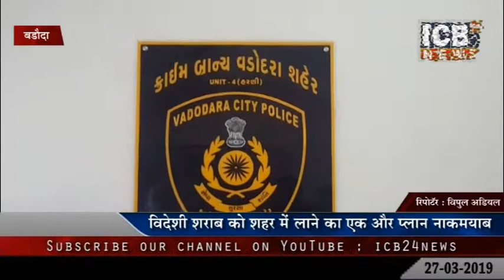VADODARA : CITY ME SHRAB LANE KE EK AUR PLAN KO KIYA NAKAMYAB 27-03-2019